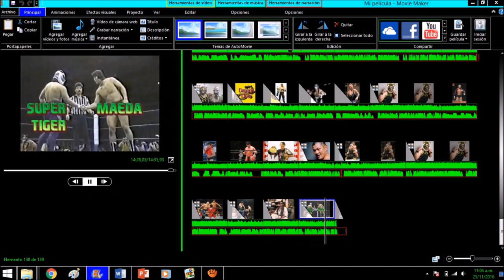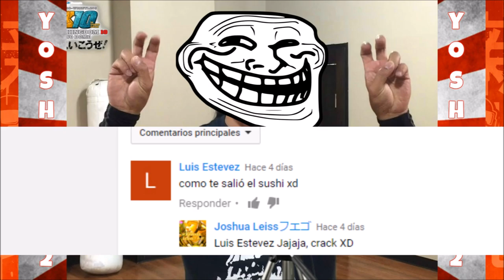La Asombrosa Historia de Satoru Sayama | Saga de Tiger Mask, parte 2 | Vídeo 1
Como están mis queridisimos amantes del mejor wrestling, hoy les traigo la segunda parte de esta saga de vídeos de Tiger Mask, donde hablo del primer y mas iconico dueño de la mascara de Tigre, Satoru Sayama!
Muchas gracias por el apoyo a la serio y ojala que les guste, esta vez con la inigualable aparición del tío John, el cual nos dará una breve opinión sobre el tema, así que, sin más, denle like a ya saben que sucede con sus mascotas!